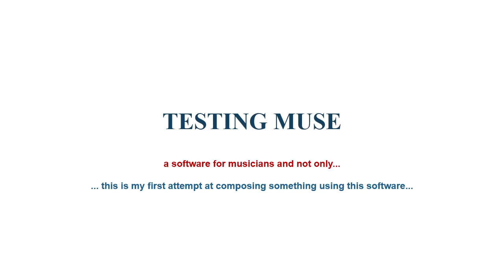Testing Muse - my first attempt at composing something using this software...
This is my first attempt at composing something using this software…
The software is a quick way to compose music. I don't have a midi device, but it would be necessary if you want to compose music. You obviously need knowledge about music theory, I managed in this demo only with the ones from school...